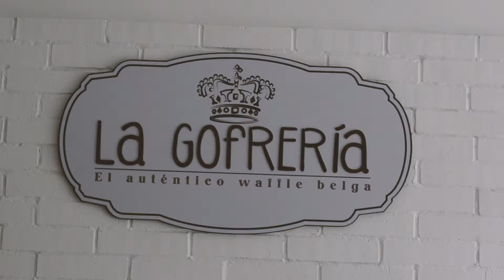La Gofrería: Un Postre Perfecto Para Mamá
Grace y Vannesa son dos jóvenes emprendedoras que decidieron iniciar la aventura de los Gofres en Barranquilla, utilizando ingredientes tradicionales de la receta belga y mezclándolos con ingredientes netamente colombianos.